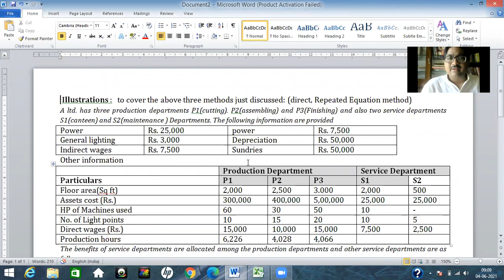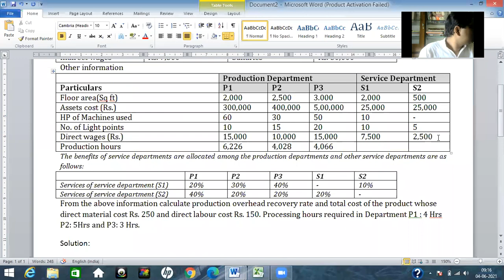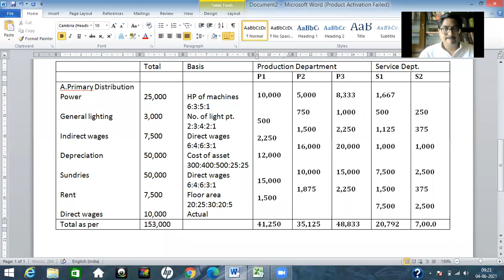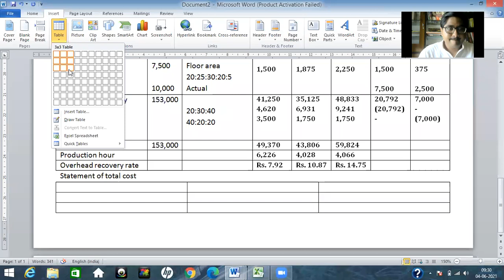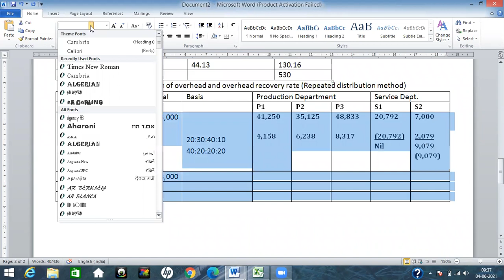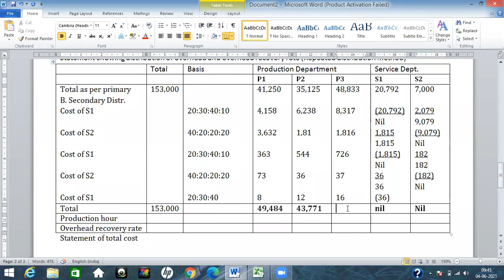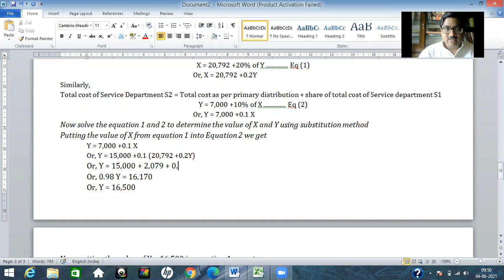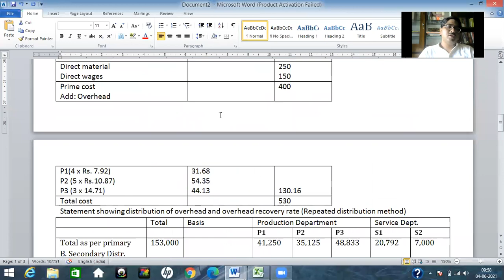Overhead Class 5